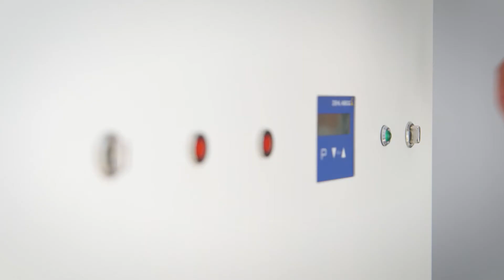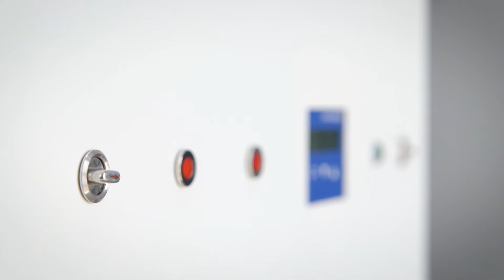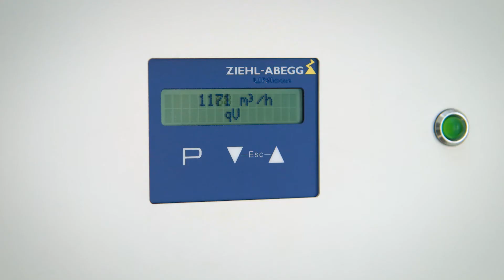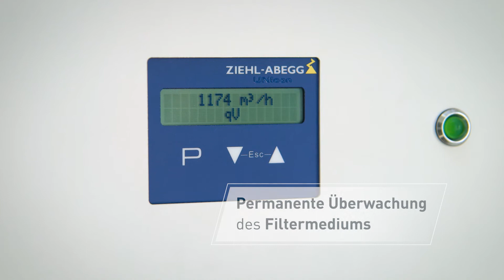CRT Roomguard – Adios Aerosole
Es klingt zunächst gänzlich unspektakulär, wenn die Reinraum-Experten der CRT ihre Innovation, den CRT RoomGuard®, beschreiben: „Ein mobiler Raumfilter, dessen Filtersystem hochwirksam Partikel und Aerosole in geschlossenen Räumen reduziert.“